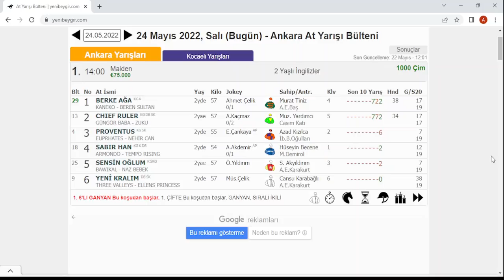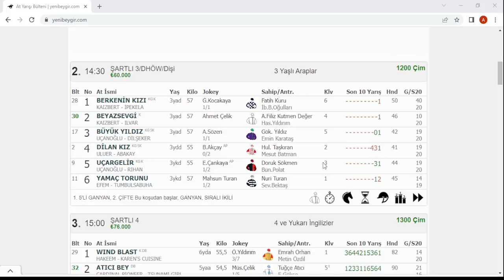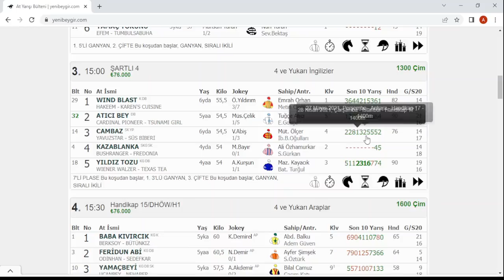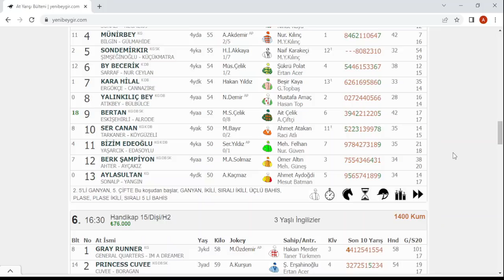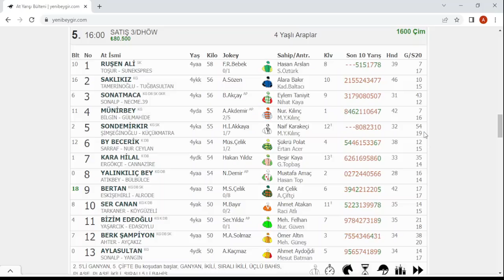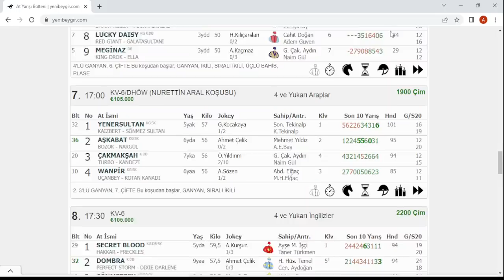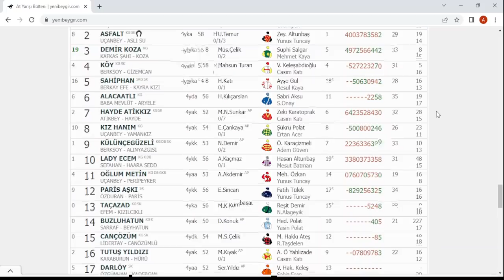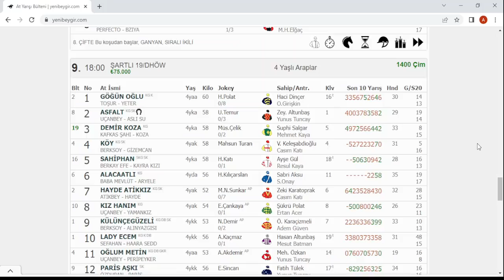24 MAYIS 2022 SALI ANKARA YARIŞ TAHMİNLERİ ALTILI TAHMİNLERİ GANYAN TAHMİNLERİ-TJK